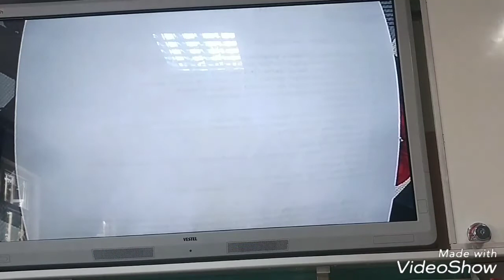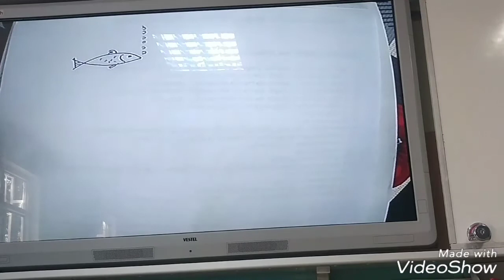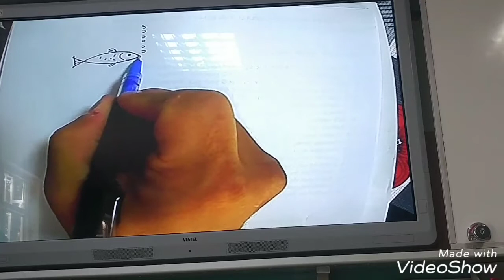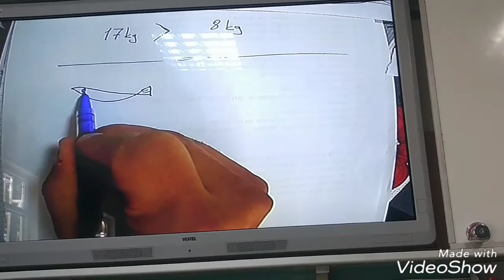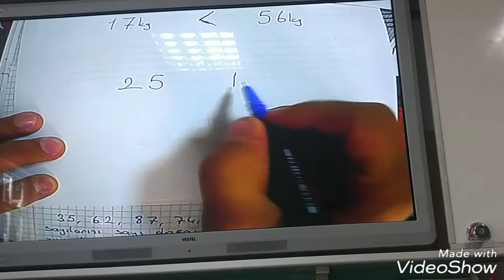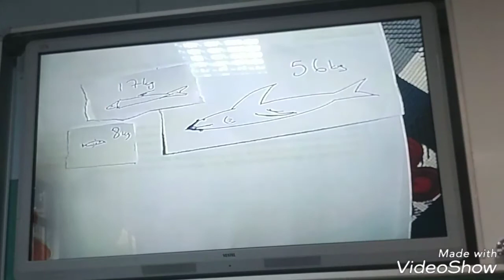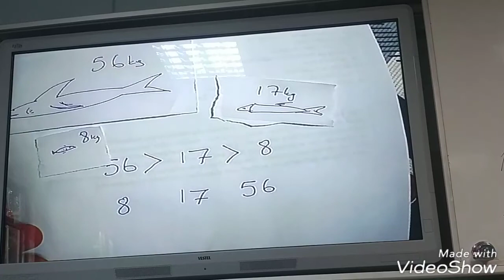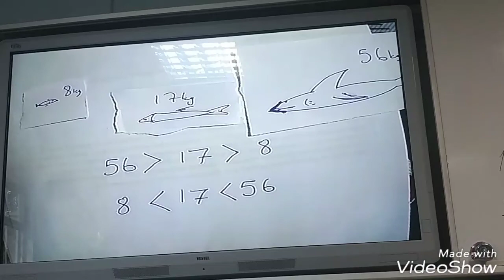sıralama ve karşılaştırma (büyüktür küçüktür) akıllı tahta kamerası ile öğretim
Hobi olarak geliştirdiğim tahta kamerası ile yaptığım ders anlatımıdır. Aklınıza takılan noktaları yorum olarak atabilirsiniz.